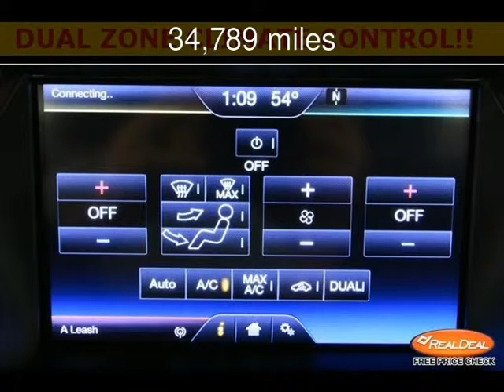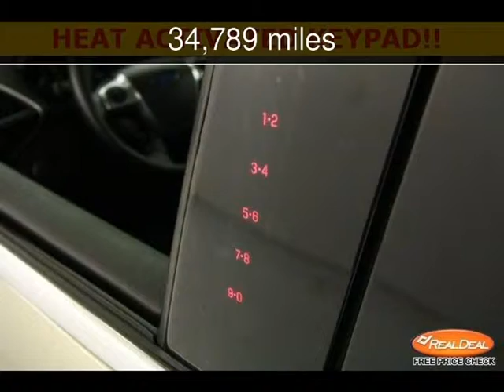2013 Ford Escape SEL Used Cars - Kansas City,Missouri - 2013-11-25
See more details about this used car This 2013 Ford Escape SEL with 34,789 miles is for sale at The KC Car Guy.